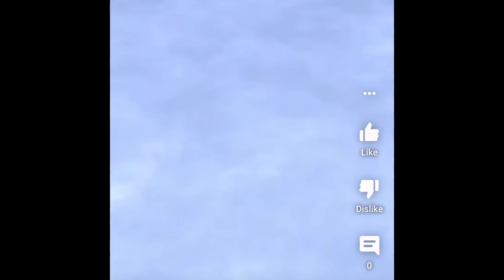Snow day be like